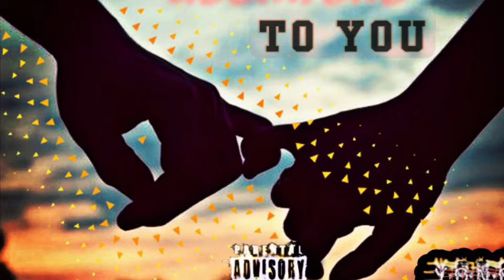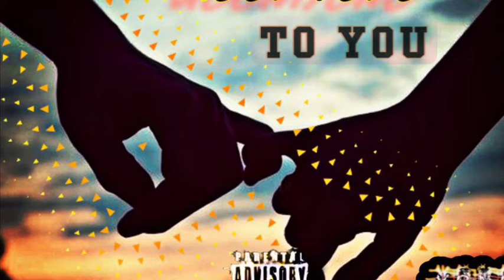GOONIYONO- TO YOU(Prod. By Casablanca)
ALWAYS LOVE...GYONO/GOONIYONO TO BE EXACT..IM HERE NO STOPPING..@GOONIYONO @OFFICIALGYONO ON ALL SOCIAL FOLLOW. THANKS.